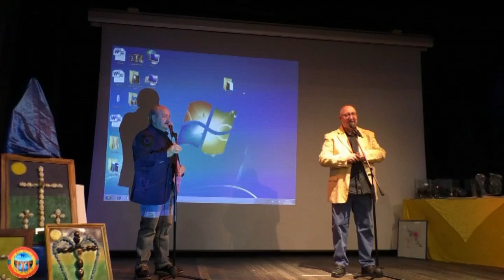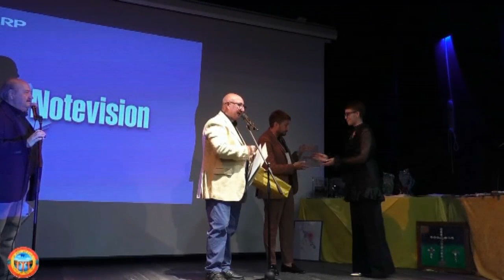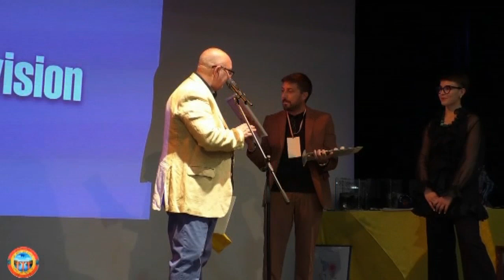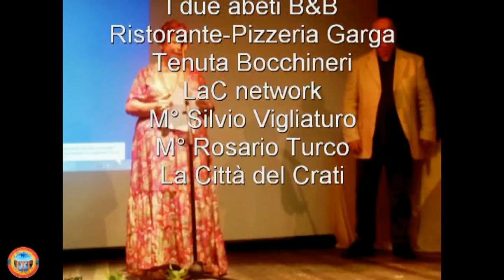Oscar Saracena 2^parte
Cerimonia  della Notte degli Oscar il Personaggio dell'Anno 2024